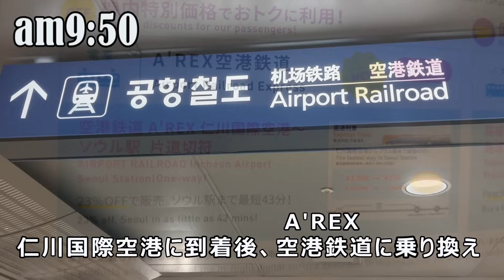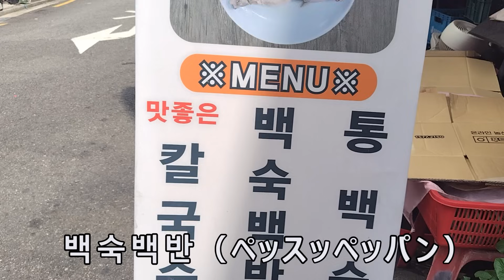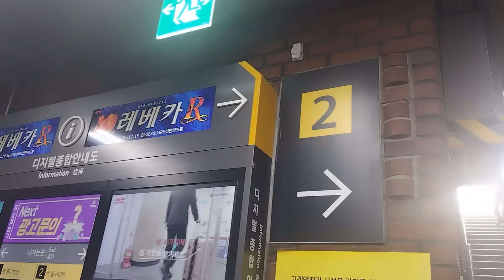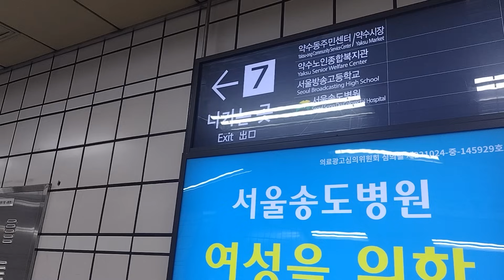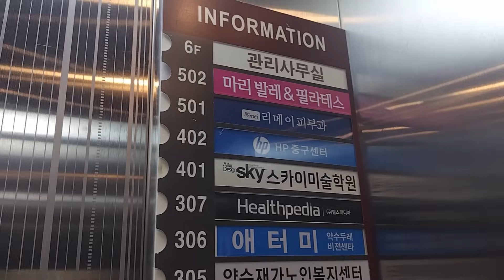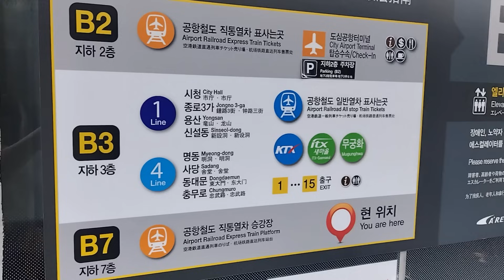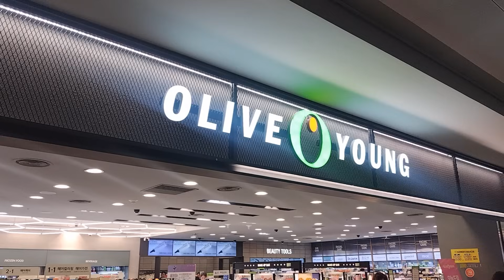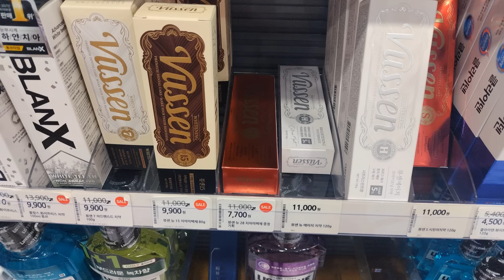【韓国vlog】Peach 弾丸往復 ✈ソウル日帰り アラフィフ一人旅 ★2023年9月🇰🇷 | グルメ | リメイ皮膚科 美容皮膚科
【 弾丸 日帰り ひとり旅 韓国★ソウル】

 ピーチ航空の弾丸0泊往復を使って、韓国（ソウル）へ日帰り一人旅に行ってきました。
なんと！平日弾丸料金で往復10000円（＋空港使用料や手数料が加わり、トータルで16840円）

初めての海外一人旅で、緊張とワクワクが入り混じる旅♪
たくさんの場所を周ってはいませんが、行きたかった場所には行けて、大満足☺
韓国の美容皮膚科での美活にも初めて挑戦してみました。

左上に時間を表示していますので、日帰り旅行を計画される際の参考にして頂ければ幸いです。

わかりづらい点などがあれば、お答えできる範囲で返信させて頂きますので、コメント欄にお気軽にどうぞ☺

★2023/5月の韓国旅行（2泊3日）はこちら★

▶︎index
0:33 ピーチ航空（機内販売）
0:38 仁川国際空港（空港鉄道（A'REX)に乗り換え）
0:55 空港鉄道　改札
1:13 空港鉄道（A'REX）車内
1:20 ソウル駅
1:38 サランバンカルグクス
2:23 太極堂 本店
4:12 リメイ皮膚科　外観
4:20 up.side coffee薬水店
4:42 リメイ皮膚科　入口
5:43 薬水（ヤッス）駅
5:50 ソウル駅
6:00 空港鉄道（A'REX）への乗り換え
7:57 オリーブヤング 仁川空港店

Free Music for Videos 👉 Music by mj apanay - want me too